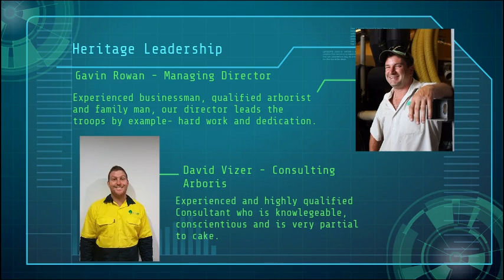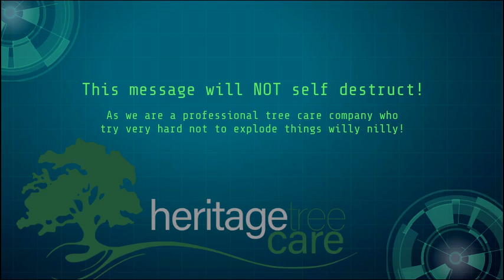Your Mission is to Watch this Video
Ever wondered agents were in a professional tree care company?  Brisbane based tree experts Heritage Tree Care are on a mission to bring quality tree services to South East Queensland